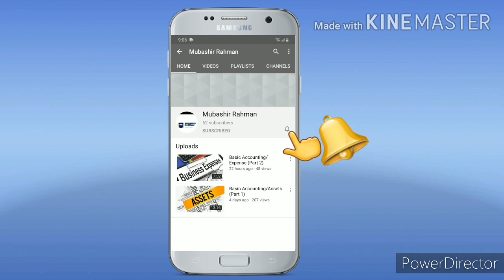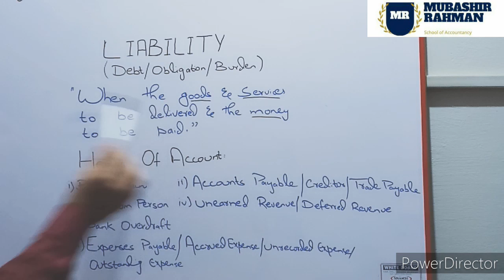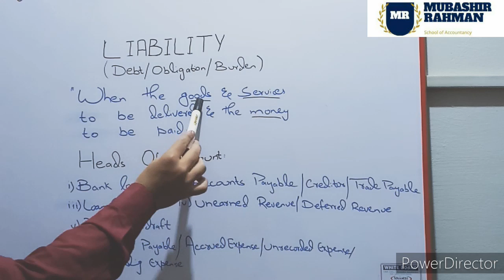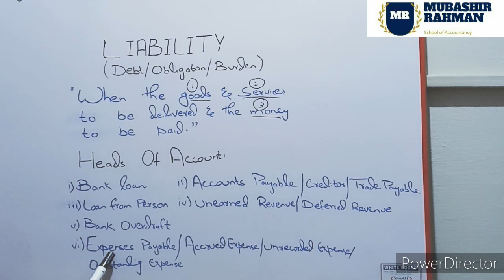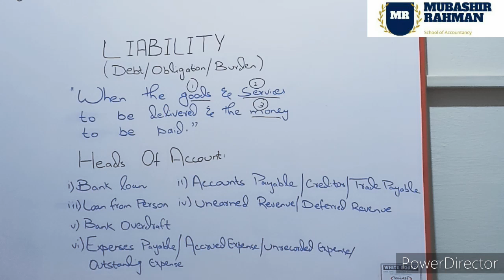Basic Accounting/Liability (Part 3) Urdu/Hindi Reuploaded